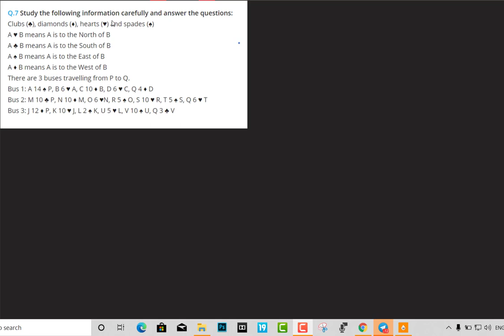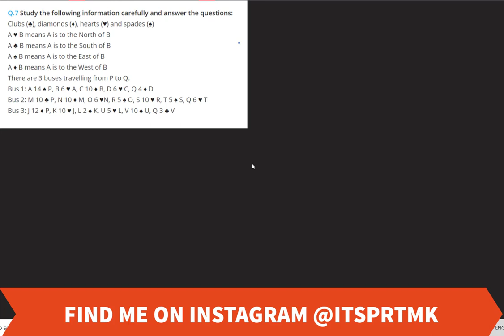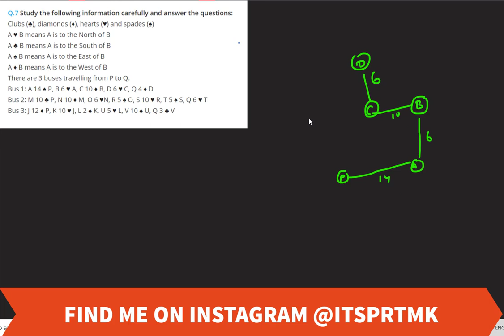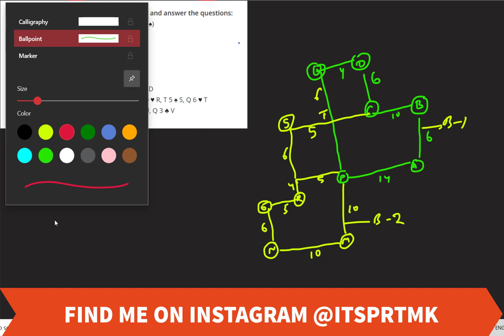DISTANCE DIRECTION FOR SBI CLERK MAINS (NEW PATTERN)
NEW PATTERN BASE REASONING QUESTION FOR CLERK MAINS 2020

QUESTION - DISTANCE DIRECTION

Important for ibps sbi rbi narbard prelims and mains

SBI  PO AND CLERK data interpretation